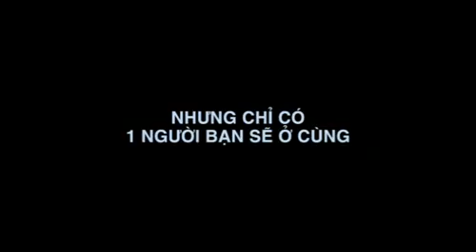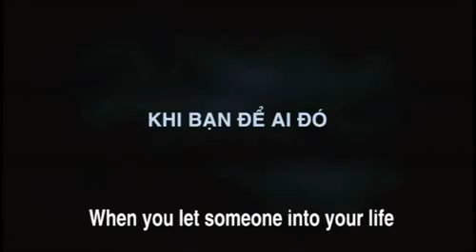Sát thủ cùng phòng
Phim khởi chiếu ngày 08/04/2011